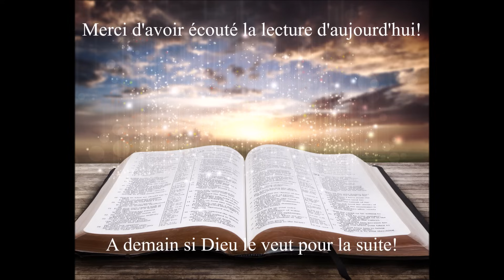Écoute de la Bible du 14 Janvier